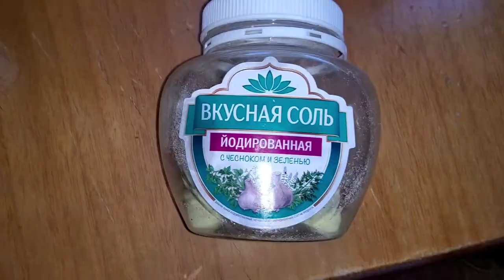duck recipe with tangerines/рецепт утка с мандаринами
состав блюда:
1. утка;
2. мандарины;
3. сахар грамм 30-50
4. Соль и специи по вкусу, жир от мяса запеченого.
Хорошее блюдо и сытное, которое относительно быстро готовится. Вес чуть более 2-х кг. у данной утки, все моется и натирается специями. Далее кладётся в фольге в разогретую духовку до 180 градусов и готовится примерно 3 часа.

dish ingredients:
1. duck;
2. tangerines;
3. sugar grams 30-50;
4. Salt and spices to taste, fat from baked meat.
A good dish and hearty, which is relatively quickly prepared. Weight just over 2 kg. in this duck, everything is washed and rubbed with spices. Then it is placed in foil in a preheated oven to 180 degrees and cooked for about 3 hours.